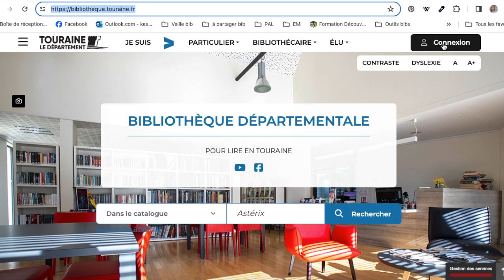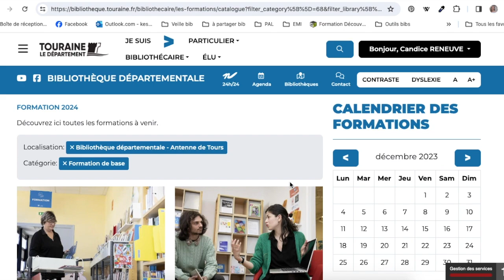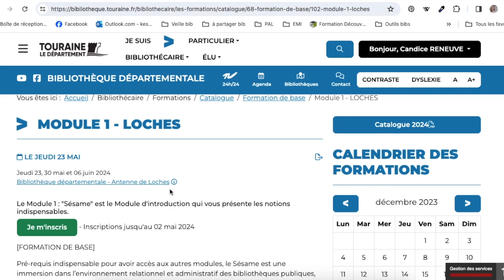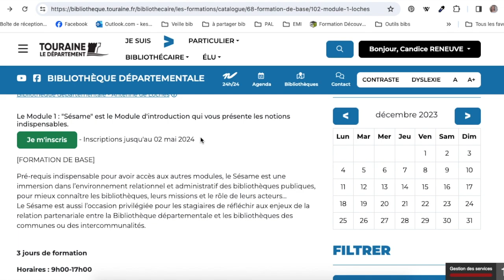S'inscrire à une formation de la bibliothèque départementale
Dans ce tutoriel vous retrouverez un pas à pas pour s'inscrire à une formation sur le site internet de la bibliothèque départementale de Touraine

N'hésitez pas à contacter votre animateur de réseau si c'est la première fois que vous souhaitez vous connecter.